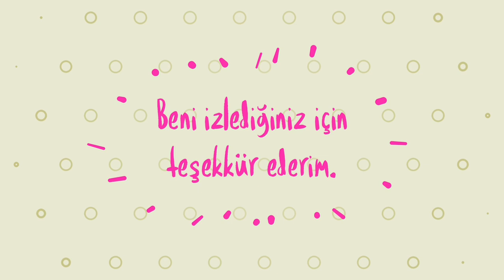Öğretmenliğe Yeni Başlayanlara Tavsiyeler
Öğretmenlikle ilgili nacizâne tavsiyeler  paylaşmak istedim. Dilerim seversiniz 😇💞🙏🎀